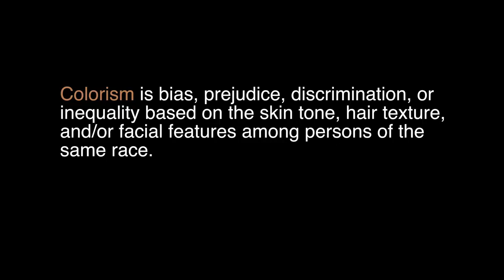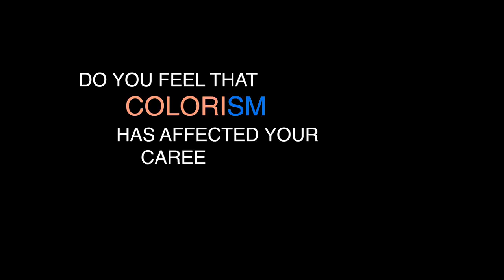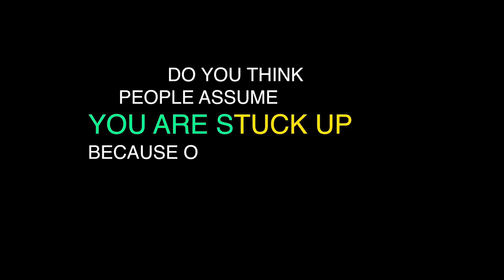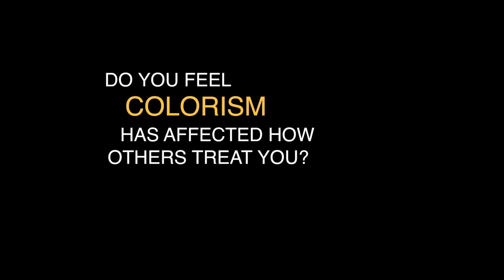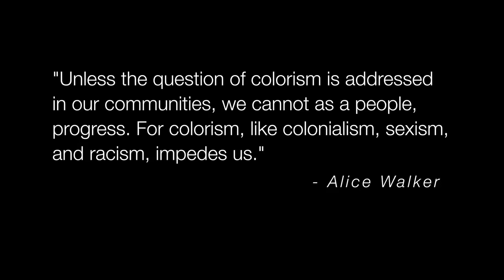Shades of Her: A Commentary on Colorism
Shades of Her: A Commentary on Colorism, is a documentary that explores the nuances of skin tone in African American women in a unique and poignant way. By utilizing both dance and expression, the viewer sees and hears women share their stories of how the color of their skin has affected their lives, how they see themselves, and how they interact with others.

The film aims at breaking down stereotypical barriers placed on African American women, all while advocating empowerment and unity among women.